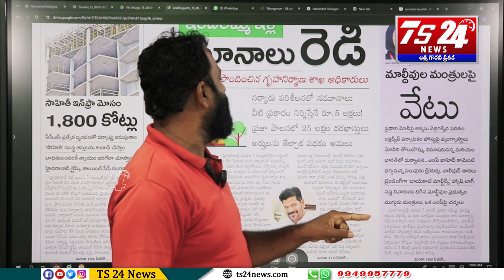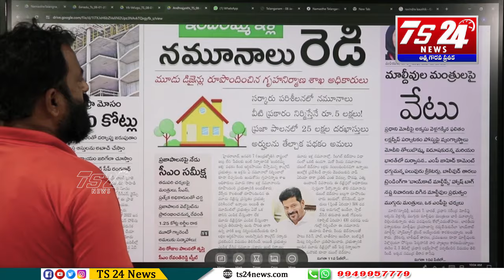అప్పుడు మోరిగిన కుక్కల్లారా ఇప్పుడు ఏడ పన్నరురా?|TS24 News